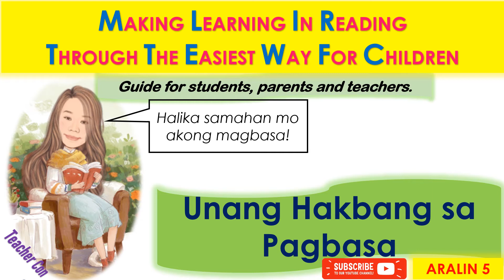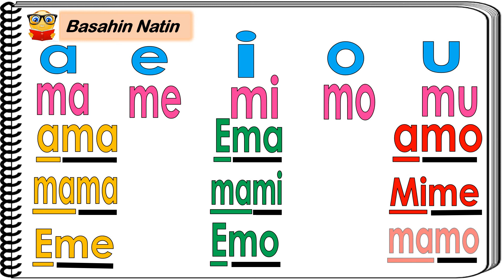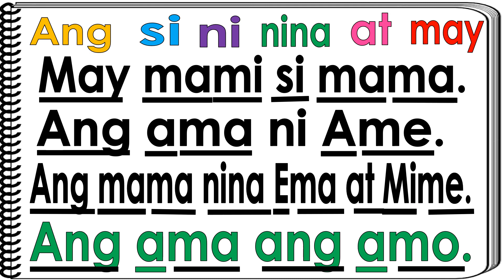Unang Hakbang sa Pagbasa (Aralin 5)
Making Learning in  Reading Through the Easiest Way for Children. Sharing is Caring, Happy Teaching po!
(Kapag alam  ng basahin ng bata ang mga salita maaring imute o tanggalin muna ang tunog  ng video upang siya na mismo ang magbasa).